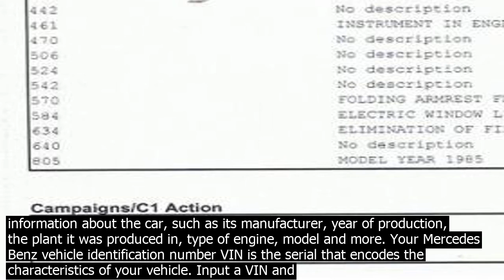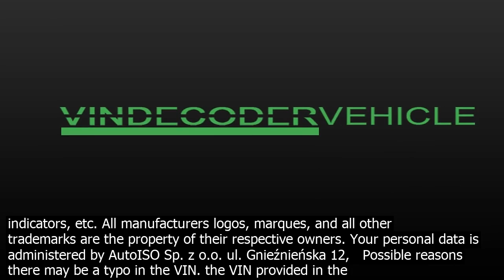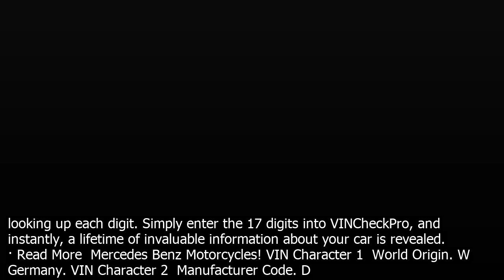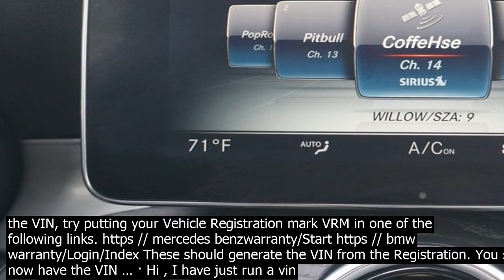Vin decoder mercedes options key below is the breakdown of characters specific to merced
· Below is the breakdown of characters specific to Mercedes. VIN Character 1  Country of Manufacturer . W  Germany 4  USA. VIN Character 2  Company Manufacturing Vehicle. D  Daimler AG – This is the parent company of Mercedes Benz J  Mercedes Benz U.S. International Mfg. VIN Character 3  Subsidiary of Parent Manufacturer. B  Mercedes Benz C  Chrysler The Mercedes VIN is a unique identifier for all Mercedes vehicles in the world. It co.nsists of 17 characters and is given to the vehicle by its manufacturer. Just as no two cars or motorcycles are alike, neither are Mercedes VIN codes. Because of this, the VIN is a powerful tool to gain information about any Mercedes vehicle you own or would like to purase. Every Mercedes Benz car has a unique identifier code called a VIN. This number co.ntains vital information about the car, such as its manufacturer, year of production, the plant it was produced in, type of engine, model and more. Your Mercedes Benz vehicle identification number VIN is the serial that encodes the characteristics of your vehicle. Input a VIN and you will find out information about the year, make, model, trim, exterior paint color, upholstery, engine, transmission as well as custom package and options specific to … Free VIN Decoder. Our VIN decoding system breaks the VIN number down into dozens of data points coerning the manufacture of the vehicle providing key vehicle specifications. 0 of 17Enter VIN Number. CHECK VIN FOR FREE. VIN DecoderVINdecoder is not responsible for the accuracy of the information it publishes   technical data, characteristics, specifications, indicators, etc. All manufacturers logos, marques, and all other trademarks are the property of their respective owners. Your personal data is administered by AutoISO Sp. z o.o. ul. Gnieźnieńska 12,   Possible reasons  there may be a typo in the VIN. the VIN provided in the offer youre checking is invalid. the se.ller has provided you with an invalid VIN. Remember  before you enter the VIN, double check it against the photo of the nameplate or documents. Close this message. Universal VIN Decoder. Decipher VIN number. Specifications, equipment, analysis of the correctness of the VIN number. · If you cannot find the VIN, try putting your Vehicle Registration mark VRM in one of the following links. https // mercedes benzwarranty/Start https // bmw warranty/Login/Index These should generate the VIN from the Registration. You should now have the VIN … This online tool enables you to check if your vehicle is affected by any of the following three measures  Diesel software update. Refrigerant changeover. Takata airbags. Help is also available from the Mercedes Benz Customer Service team. For further co.ntact information please click on the blue telephone button on the right hand edge of the screen   An online VIN decoder streamlines the entire process, allowing you to instantly decode a Mercedes Benz VIN without using source books and manually looking up each digit. Simply enter the 17 digits into VINCheckPro, and instantly, a lifetime of invaluable information about your car is revealed. · Read More  Mercedes Benz Motorcycles! VIN Character 1  World Origin. W Germany. VIN Character 2  Manufacturer Code. D Mercedes Benz Daimler VIN Character 3  Division. B – Benz C – Chrysler D – Daimler AG. VIN Character 4  Series Indicator. Each class and generation gets its own letter in the Mercedes Benz VIN breakdown. · VIN Character 9  Vehicle identification number. VIN accuracy check digit, Verifies the previous numbers within the VIN. The check digit is a single number or a letter X to verify the accuracy of the transcription of the vehicle identification number. VIN Character 10  Mercedes model year. 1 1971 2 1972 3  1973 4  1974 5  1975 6   Your Mercedes Benz vehicle identification number VIN is the serial that encodes the characteristics of your vehicle. Input a VIN and you will find out information about the year, make, model, trim, exterior paint color, upholstery, engine, transmission as well as custom package and options specific to … This is Mercedes Benz VIN Decoder. Every Mercedes Benz has a Vehicle Identification Number VIN. This number co.ntains vital information about the vehicle, such as model, year of production, manufacturer, country and plant of assembly, type of engine, and more. Free VIN Decoder. Our VIN decoding system breaks the VIN number down into dozens of data points coerning the manufacture of the vehicle providing key vehicle specifications. 0 of 17Enter VIN Number. CHECK VIN FOR FREE. Possible reasons  there may be a typo in the VIN. the VIN provided in the offer youre checking is invalid. the se.ller has provided you with an invalid VIN. Remember  before you enter the VIN, double check it against the photo of the nameplate or